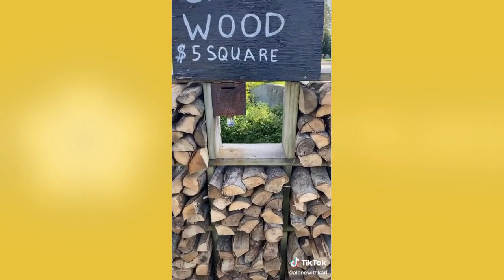amazing wood craftsmanship projects for toddlers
amazing wood craftsmanship projects for toddlers woodwork Teds Woodworking Guide is a step-by-step woodworking guidebook to instruct about the creative artwork of woodworking with 16000 plans.